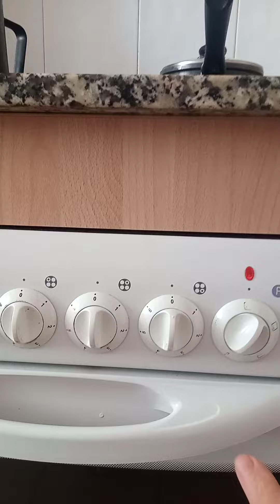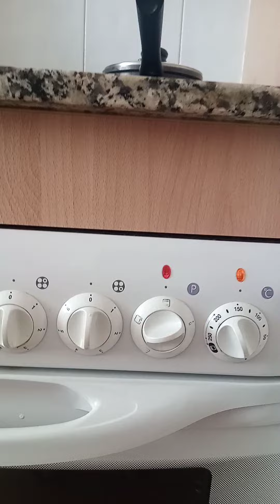Parte 2 cómo utilizar el horno cocina en España